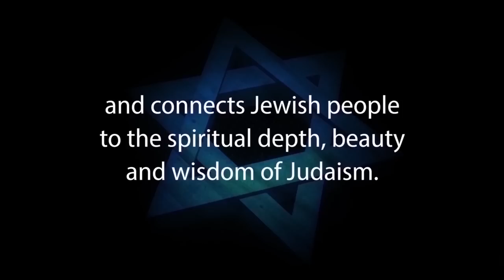THE JEWISH HOME: Decor & Diet (Kosher) - Rabbi Michael Skobac - Jews for Judaism – Judaism 101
Rabbi Michael Skobac, Director of Education of Jews for Judaism presents Part 5 of JUDAISM 101, an entry level seminar series for Jews to explore the essential ideas and practices of Judaism and Jewish thought.

•JEWS FOR JUDAISM is an international organization dedicated to countering the growing multi-million dollar efforts of Christian missionary groups that target Jews, the impact of cults and eastern religions, assimilation and other challenges to Jewish continuity.  JEWS FOR JUDAISM's goals are to strengthen Jewish pride and identity and to win back Jews who have been influenced by missionaries and cults. We achieve our goals through FREE educational programs, materials and counseling services that connect Jewish people to the spiritual depth, beauty and wisdom of Judaism and keep Jews Jewish.